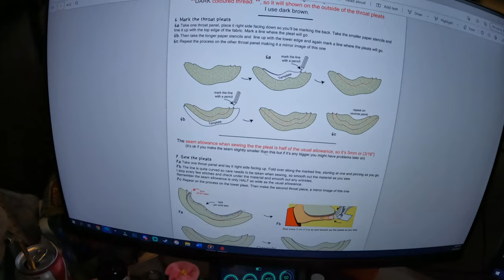these stupid whales!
I will get these done if it is the end of me.

Equipment:
Camera: Canon EOS M50
Mic: Rode Wireless Go
Tripod: Manfrotto MTPIXI-B PIXI Mini Tripod
Editing Software: Filmora